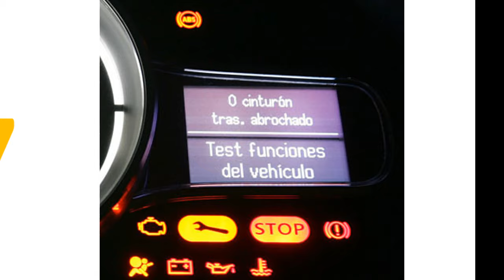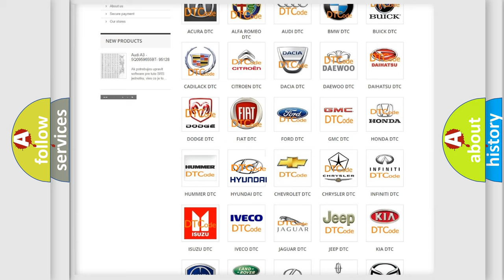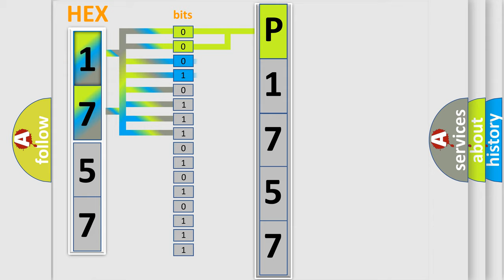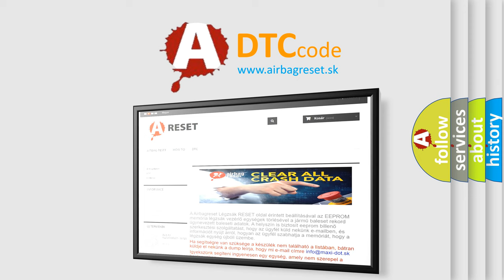DTC Hyundai P1757 Short Explanation